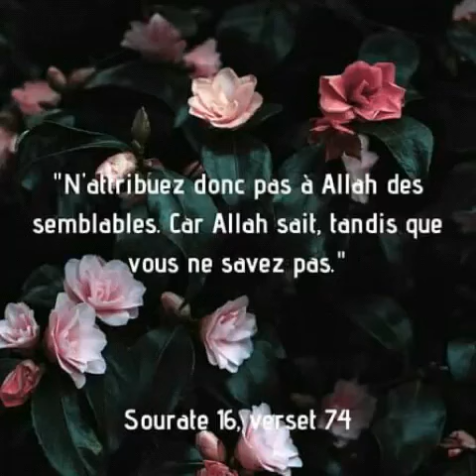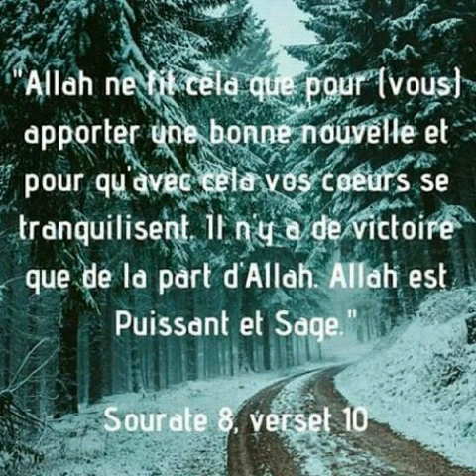La beauté des versets du coran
Assalamu'alaykum wa rahmatu l-lâh
Nouvelle vidéo pour admirer et méditer sur les versets du coran.
Les numéros des sourates et des versets sont en bas de l'écran.

Voici mes réseaux sociaux si vous en posédez un n'hésitez pas à m'ajouter, j'essaie de faire des rappels car de nos jours les réseaux sont de moins en moins bien en therme de respect et de valeurs.
N'oubliez pas le téléphone n'est pas bon pour la santé limité le au maximum.

Versets Islam